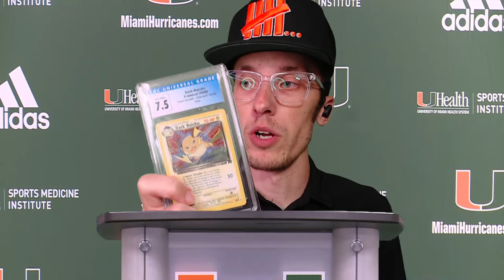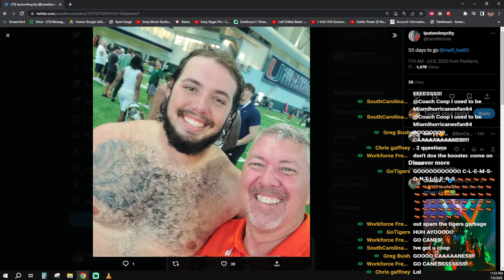COOP PLAYS Miami Hurricanes vs Clemson Tigers | Post Game Interview (4-2)